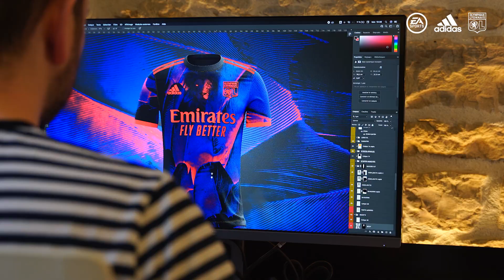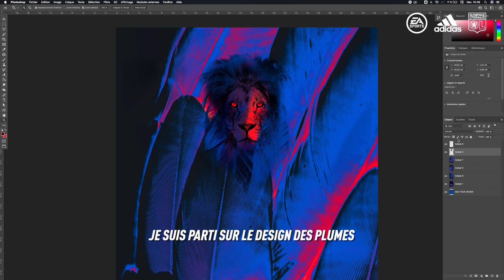Juninho et Bruno Guimarães découvrent le 4e Maillot Digital « RIO » | Olympique Lyonnais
À l'occasion du lancement du 4ème maillot digital "RIO" sur FIFA 21, on t'offre la possibilité de gagner une PS5 et d'affronter Bruno Guimarães en ligne sur FIFA 21 !